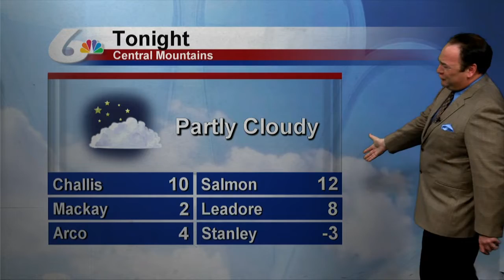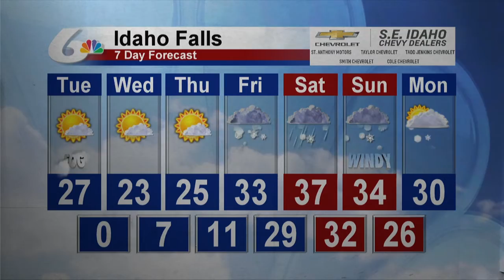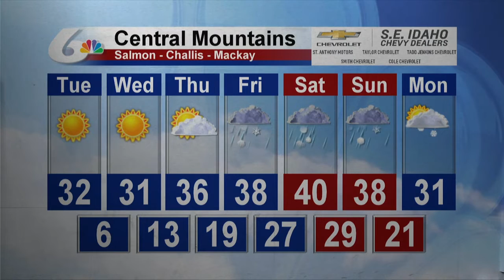Doug Iverson's Monday, Jan 28 Forecast